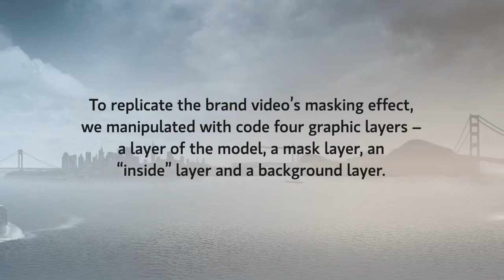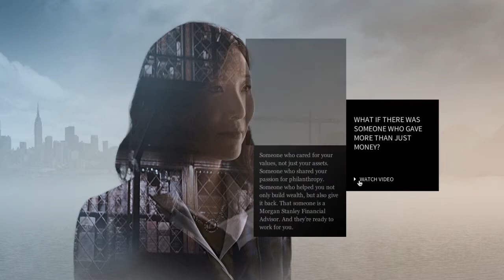"What If" HTML5 Site for Morgan Stanley